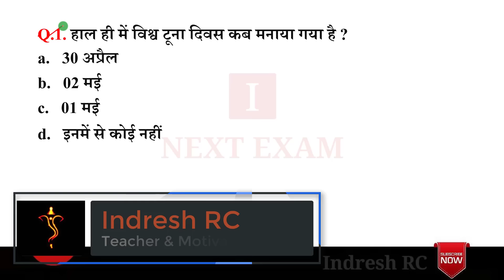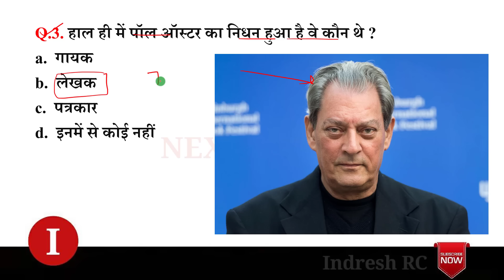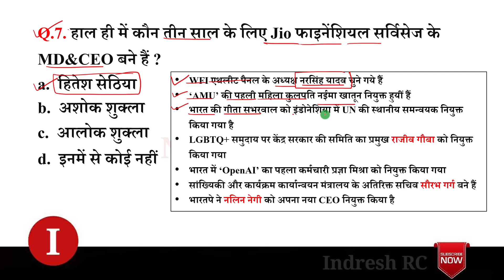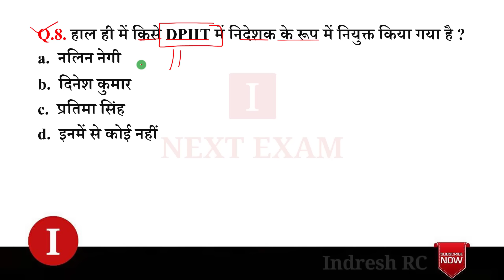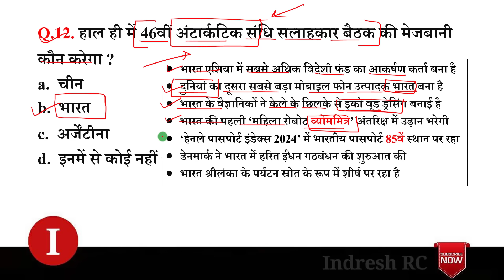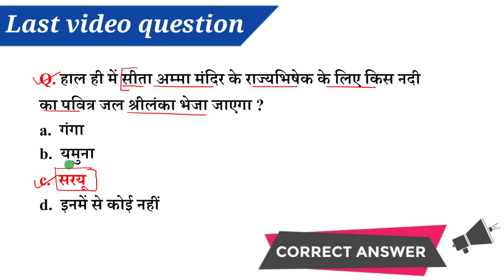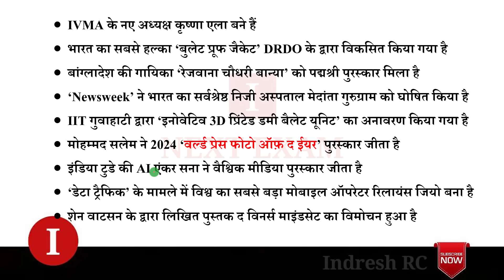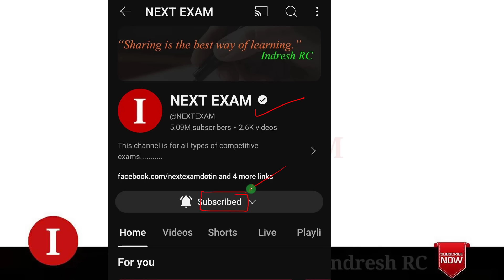Next Dose 2244 | 3 May 2024 Current Affairs | Daily Current Affairs | Current Affairs In Hindi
3 May 2024 Current Affairs.

NEXT EXAM
nextexam